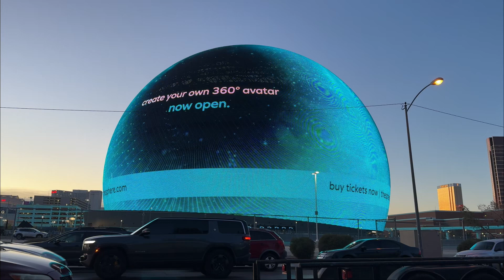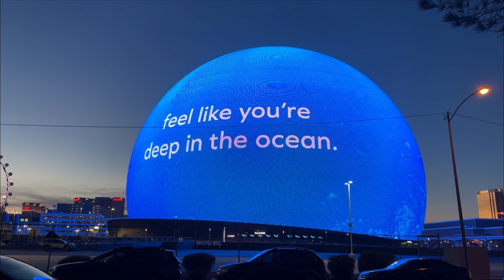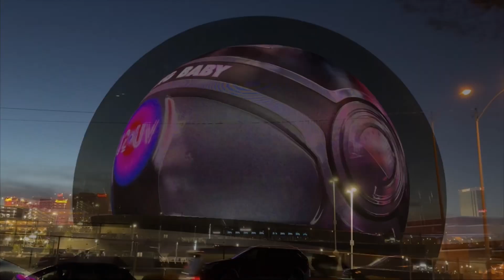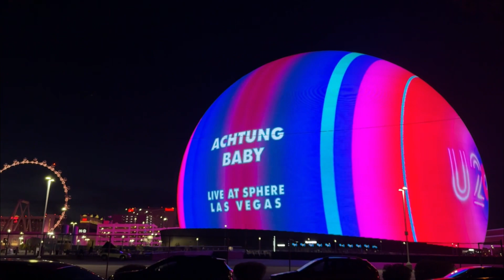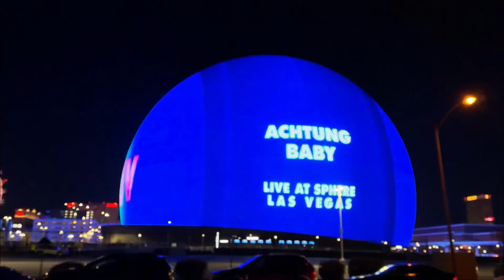Saturday Night Las Vegas Sphere Views Winter in December